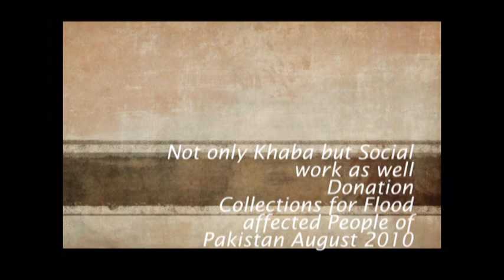Zeeshan Javed Story